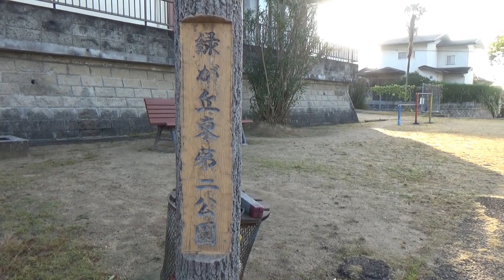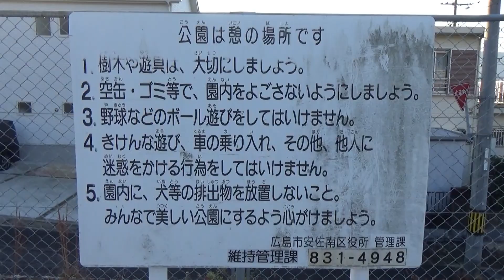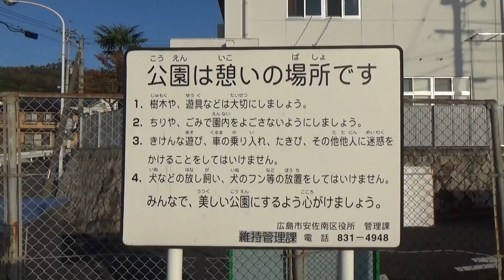緑ケ丘東第二と第三公園 （広島市安佐南区 2020.11.8）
緑ケ丘東第公園二と緑ケ丘東第三公園
団地の中にある公園。まわりに住宅が並んでいます。バス路線横。
第三公園の横に消防署がありました。野登呂山のふもとです。
団地の上に　北第一や北第二公園があります。　o(^▽^)o

ＢＧＭ　OnMyWay